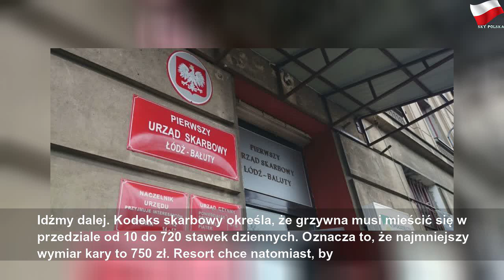Kary za oszukiwanie fiskusa drastycznie w górę. Oko za oko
niedziela, 29 września 2019
Kary za oszukiwanie fiskusa drastycznie w górę. Oko za oko | Gray Mr